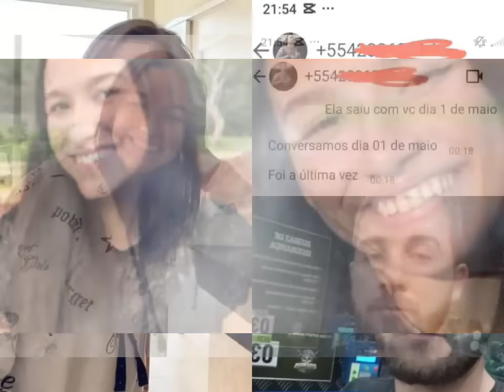[ URGENTE ] CASO ISIS CH0C0U O Brasil